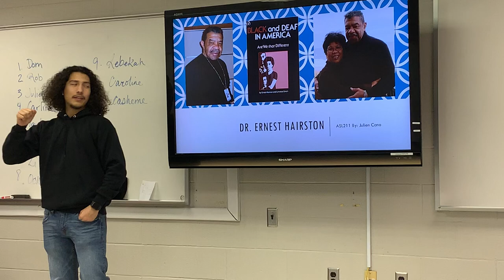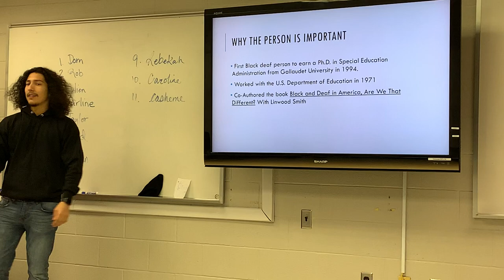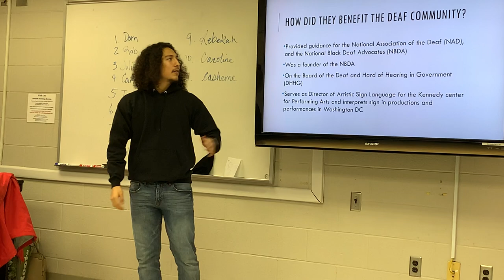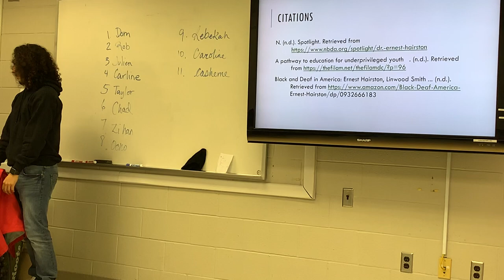Ernest Hairston Project